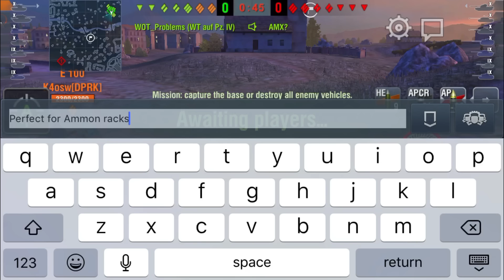World of Tanks Blitz: Le Croissant Ultime (AMX 50B Ace Tanker Gameplay)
Hey nerds! Today I've got some epic gameplay in the Mack Daddy of the French heavy tank line, the AMX 50Bravo. I hope you enjoy my video, and have a nice day!